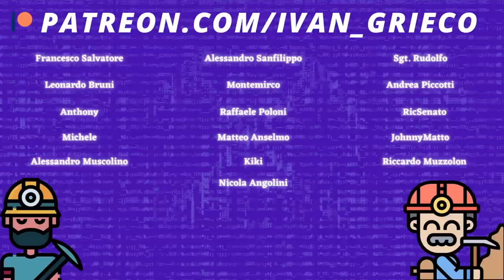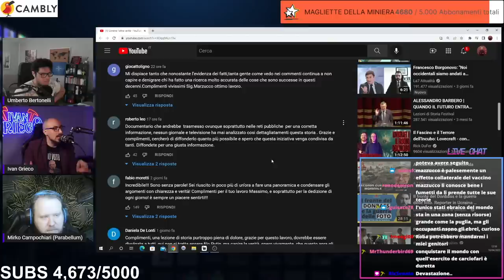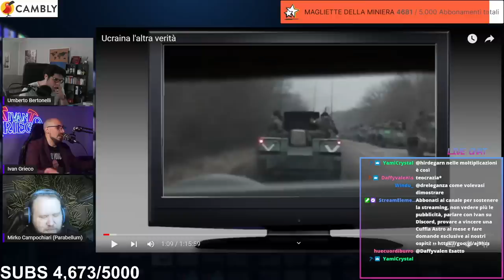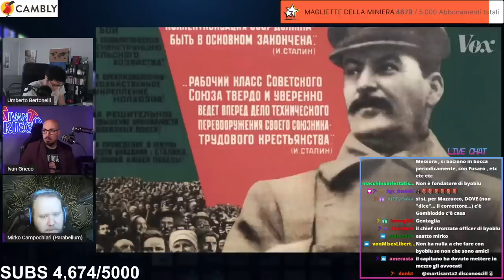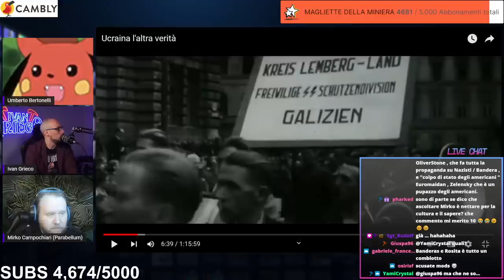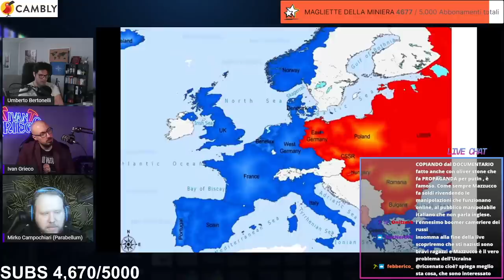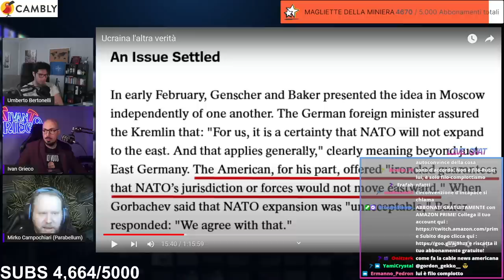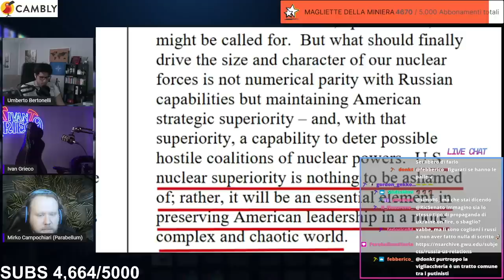MASSIMO MAZZUCCO RACCONTA FALSITÀ sull'UCRAINA con PARABELLUM